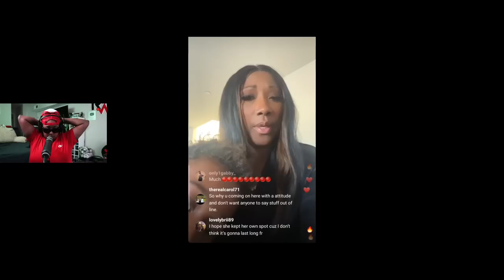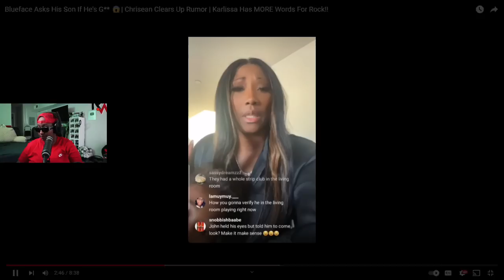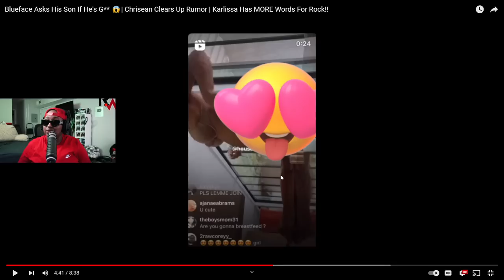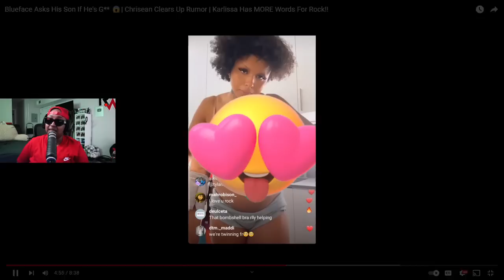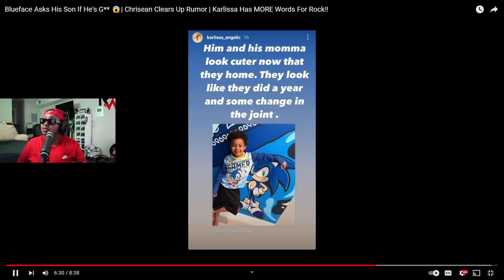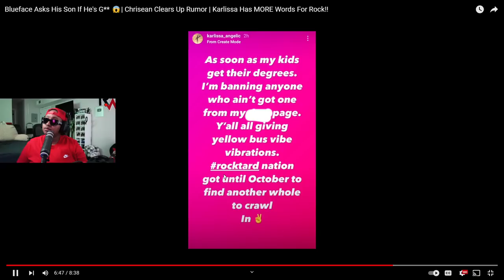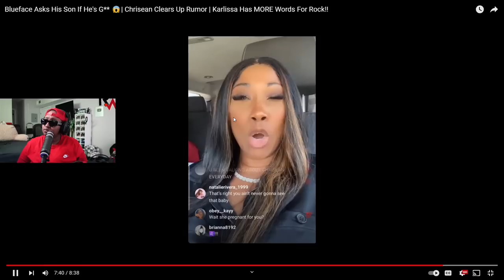Blueface Asks His Son If He's G** 😱| Chrisean Clears Up Rumor | Karlissa Has MORE Words For Rock!!